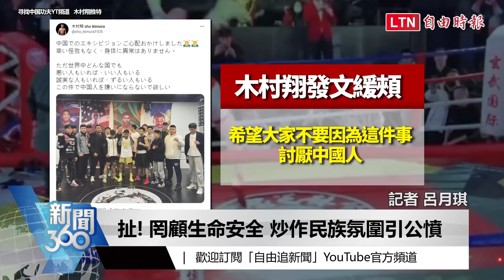新聞360》中國「最醜陋拳賽」炒作仇日 吃相難看自己人也不挺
0:00 中國拳賽醜聞! 日本拳王遭"致命式重摔"
1:05 致命抱摔! 中國選手違規大秀"愛國仇日"
2:47 扯! 罔顧生命安全 炒作民族氛圍引公憤
4:50 看不下去! 中國網友嘆: 中國搏擊的恥辱

---看更多報導---

自由追新聞》中國武術能打嗎？解密傳武屢戰屢敗的原因